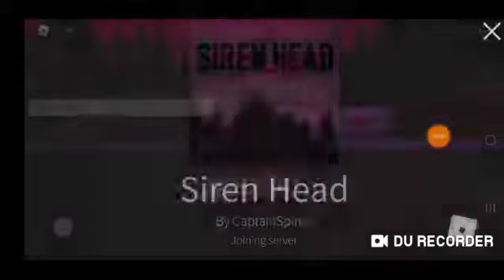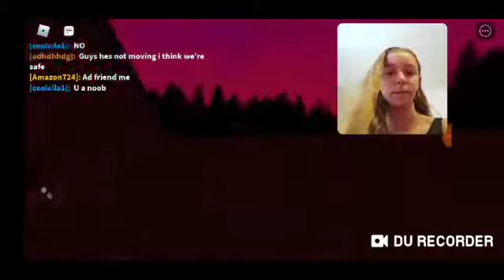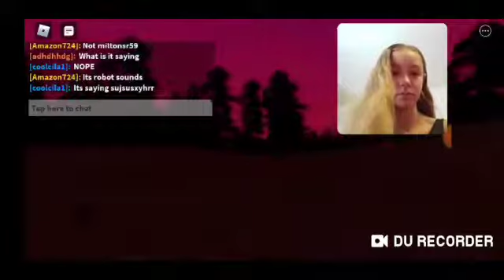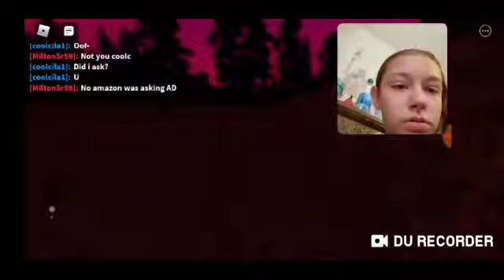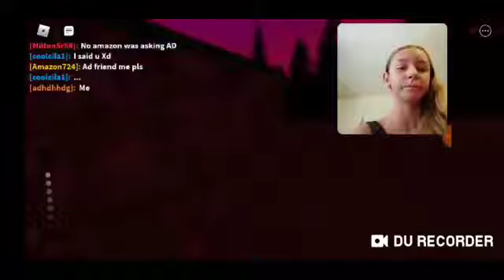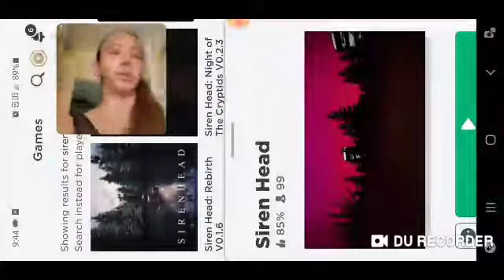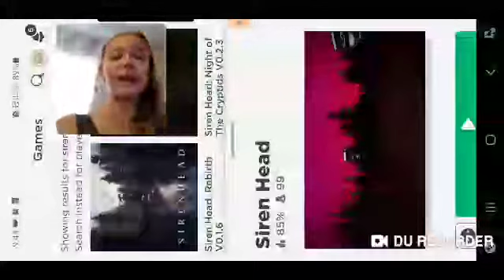Siren Head Attacked Me In ROBLOX